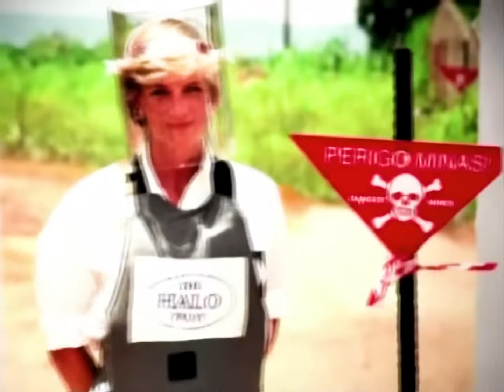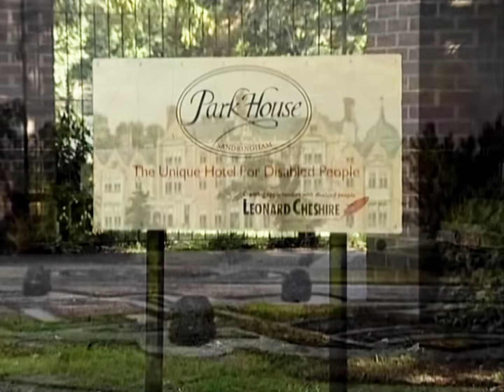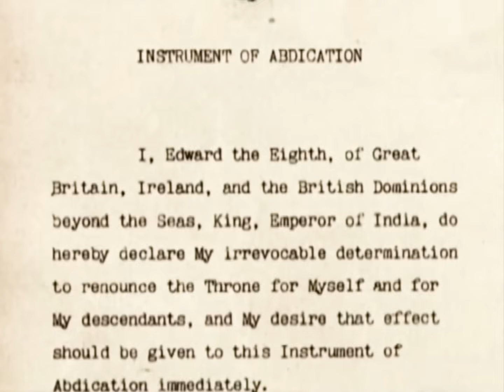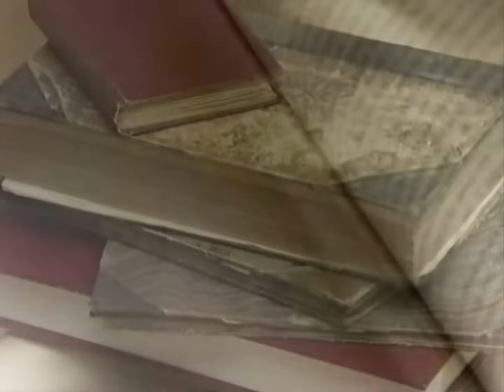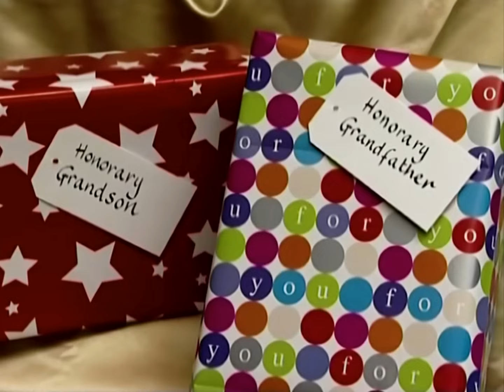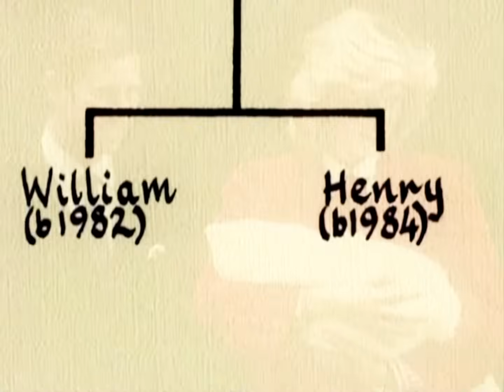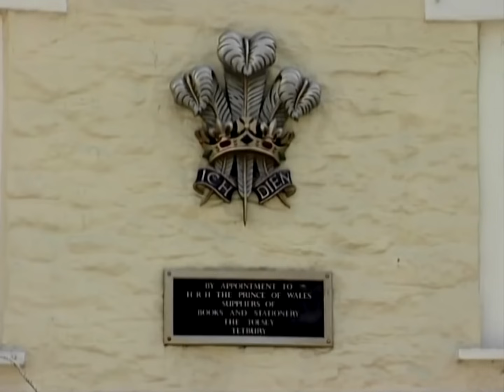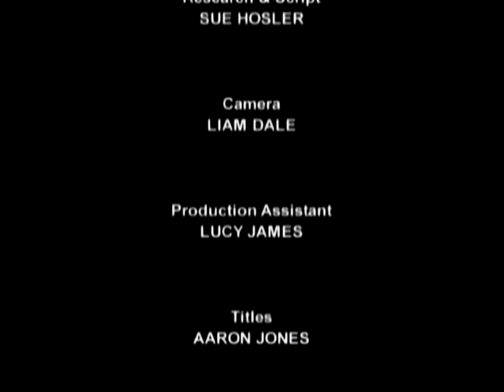Lady Diana, Life of a Princess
Here is the complete biography of one of England's most famous women, Lady Diana.